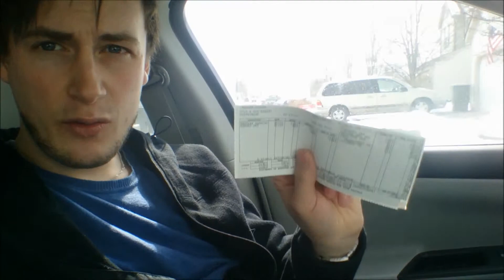USA pay check, living in the USA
First Experience in the USA.
Feel free to commentate!
I'm since 6 Weeks there in the video but I'm really 11 Weeks here the video is also older!

But hey my beginning in the USA !
I have to say I learned a lot about Jobs and how the living is with minimum wage! but i figure some nice things out how to make money with easy jobs with no experience in a different country!  As a German foreign! stay tune and let me know what you think about the whole blog thing!

add me on facebook it fitzi fitzaey! :)

btw let me know about typos :D

Feel Free to Follow and Check other social media.